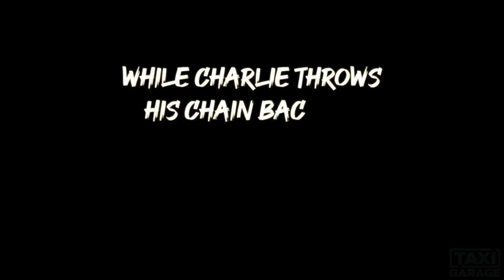Sending Crazy Carts on the Golf Course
We had battery left from our first shred session and decided to google map the closest golf course. However, the carting path was not paved and basically sand. So what did we do, SEND IT anyway with our modified TAXI GARAGE crazy carts. We knew they could handle the terrain! You had to stay committed on throttle the entire time or else you were doomed for.
Unfortunately, no we did not see Jarod Deanda out there on the back 9, but all other golfers had smiles as we drifted on by them.

Sponsor inquiries, please shoot us an e-mail to get on board.

ANYTHING WITH WHEELS WE SEND IT!